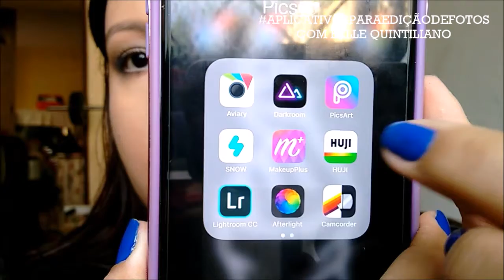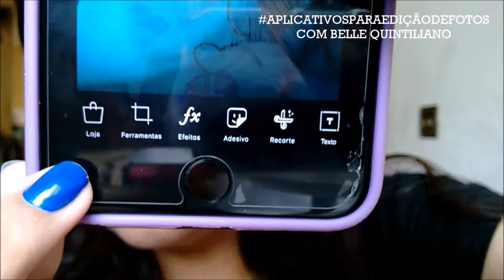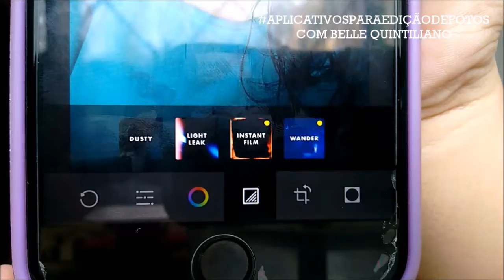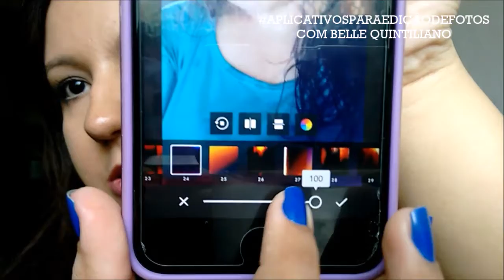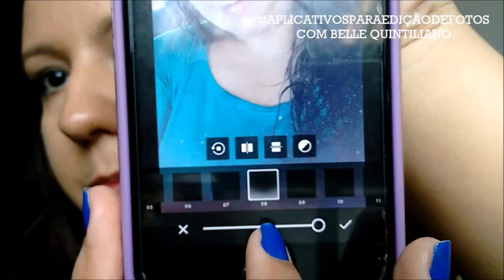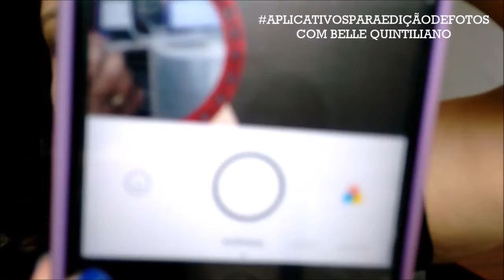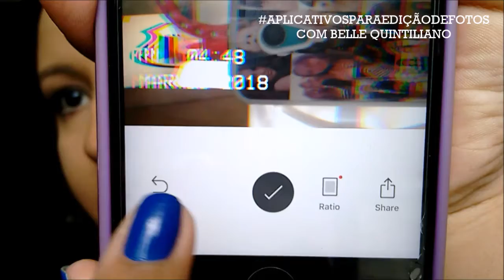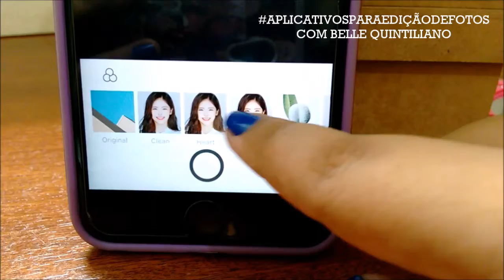APPS QUE USO PARA EDIÇÃO DE FOTOS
E aí amores, tudo bom? No vídeo de hoje irei mostrar todos os aplicativos que eu uso para a edição de fotos pro meu instagram. O melhor de tudo é que todos são gratuitos, então são acessíveis para todos. Espero muito que gostem!